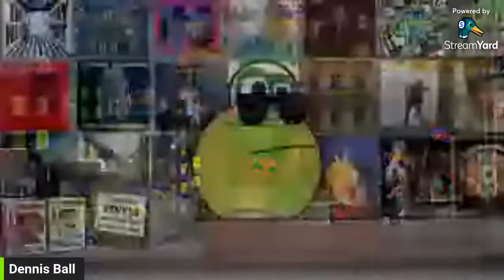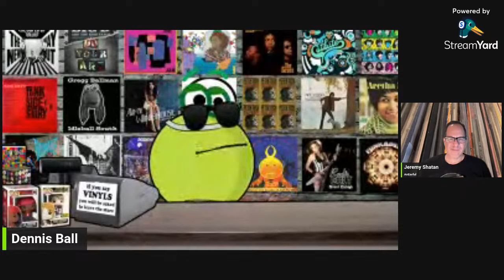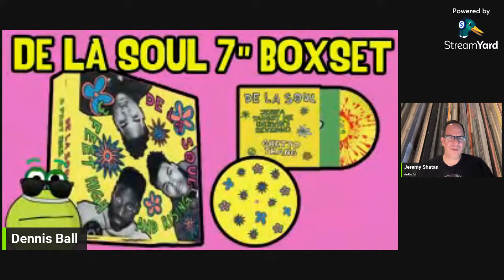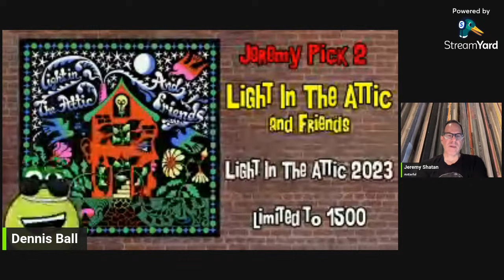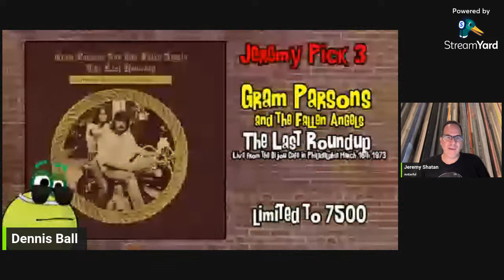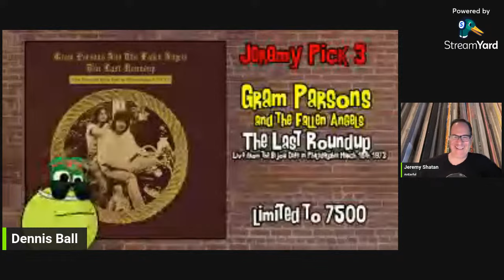BLACK FRIDAY VINYL DROPS! Record Store Day 2023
Dennis & Jeremy (AnEarful blog) discuss our top vinyl record releases to snag at Record Store Day, and ways you can get BURNED at RSD! Join us & tell us what your pickups will be on Black Friday.

See you there!